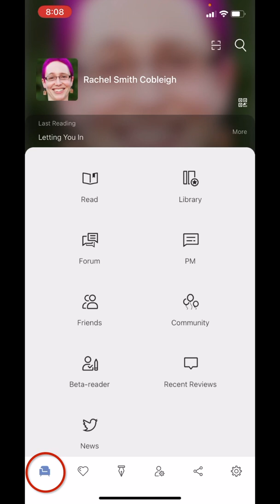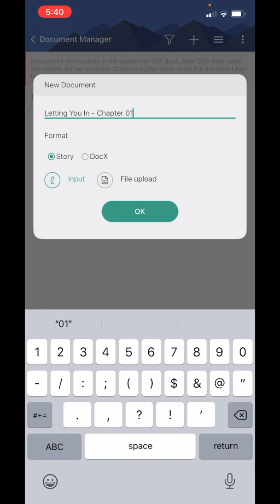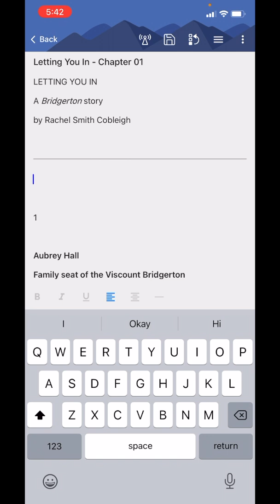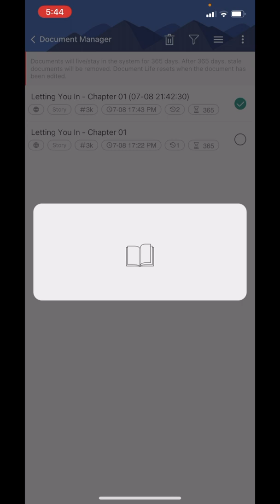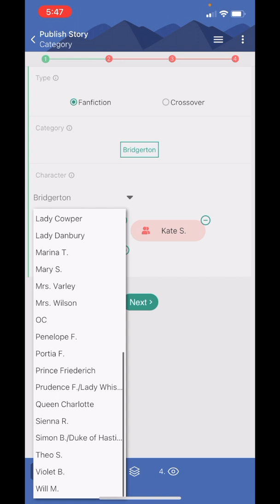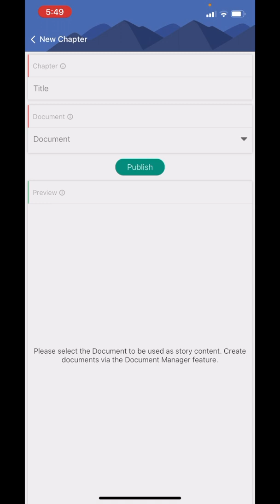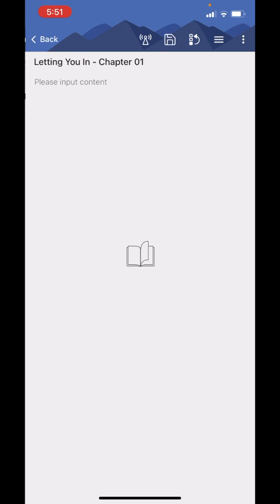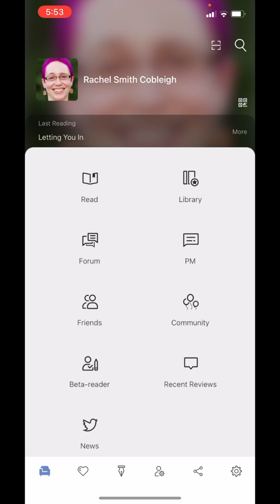How to Create and Edit a Story on FanFiction.net Mobile App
How to (1) upload a new story to FanFiction.net using the mobile app on iPhone or Android platforms, (2) edit the story for readability, (3) give the story a cover image, and (4) make the story available for anyone to read.

Rachel Smith Cobleigh has more than 25 years of experience publishing fanfiction, and her work can be found